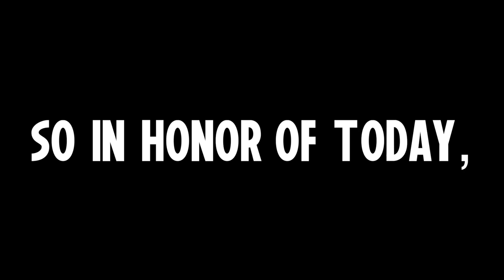1 Year Anniversary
Share the video (Click read more for epic ness)